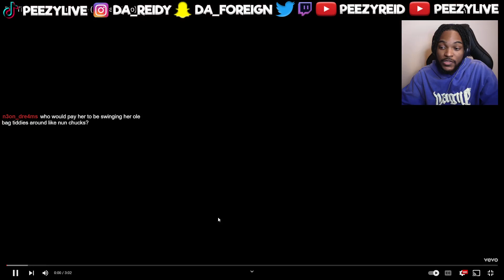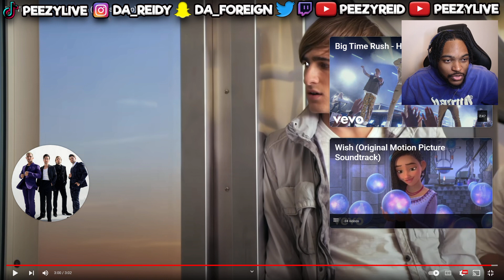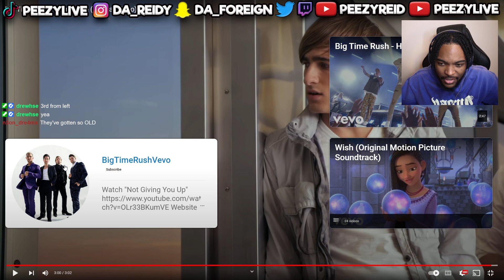Listening to Big Time Rush - Worldwide for the FIRST TIME in 10 years - REACTION